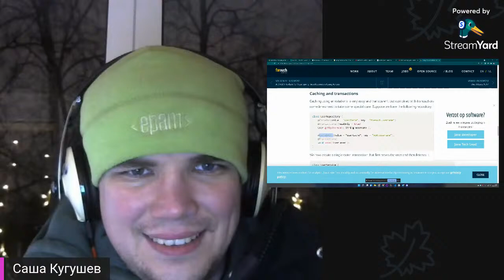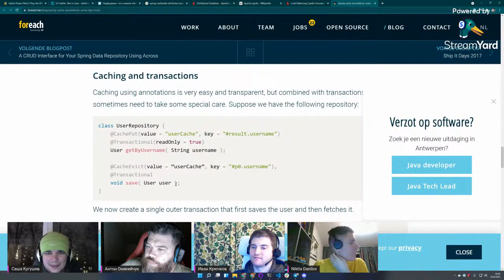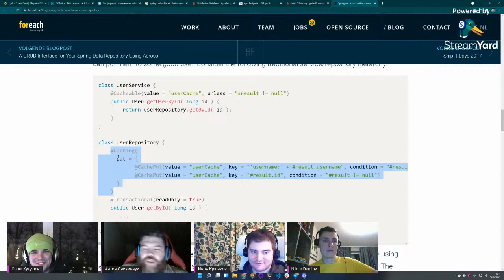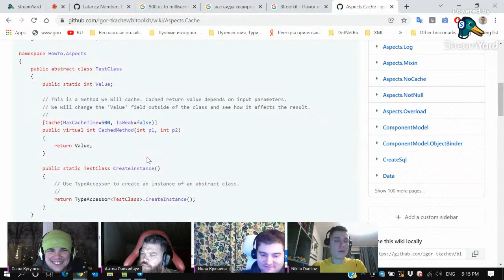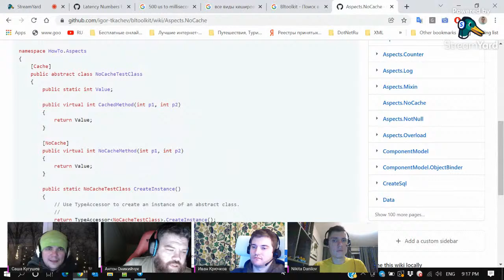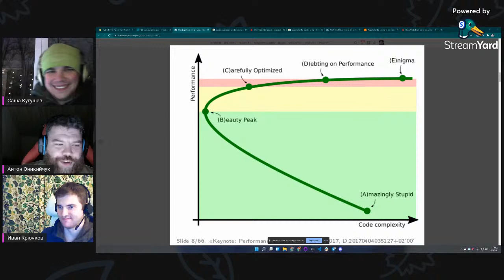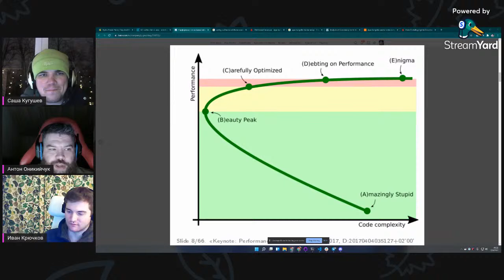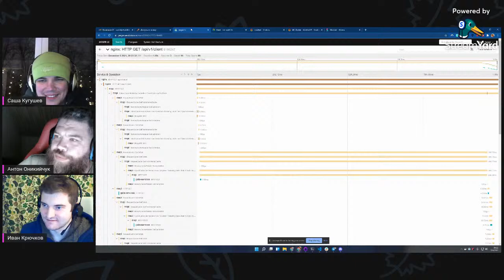DotNet&More #62: Кеширование, материализация и не только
В компьютерных науках есть только две сложные проблемы – инвалидация кэша и придумывание названий. Поговорим о первой и не только.

Мы часто экспериментируем и нам очень важно Ваше мнение. Поделитесь им с нами в опросе

Спасибо всем кто нас слушает. Не стесняйтесь оставлять обратную связь и предлагать свои темы.

Shownotes:
0:02:00 Про придумывание названий
0:04:45 Нужно ли кеширование?
0:10:15 Когда стоит начать кешировать?
0:13:55 Когда кешировать можно не думая
0:21:40 Истории (не)успеха
0:28:00 Apache Ignite, Hazelcast
0:45:20 Переусложнения кеша
0:57:20 Еше раз истории про кеш
1:11:10 Как кешировать микросекундные запросы
1:15:40 Стратегия кеширования
1:35:50 Инвалидация клиентского кеша
1:47:00 Инвалидация кеша: требования и возможности
1:54:20 Инвалидация по событиям
2:13:40 Как решать проблемы
2:31:05 IMemoryCache, IDistributedCache vs велосипед
2:50:00 Выбор ключа кеширования
2:52:40 Кул стори от Артема
3:19:15 Кул стори от Антона
3:42:30 Снова про RUST
3:48:10 Uniy - говно? И немножко про фан
4:06:00 Кул стори от Артема

Ссылки:
: Business Logic Toolkit for .NET